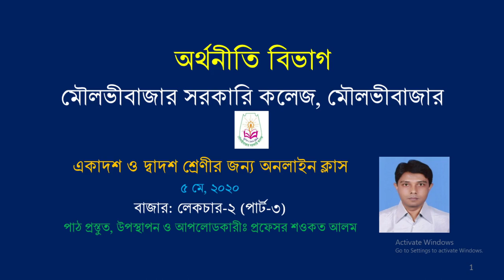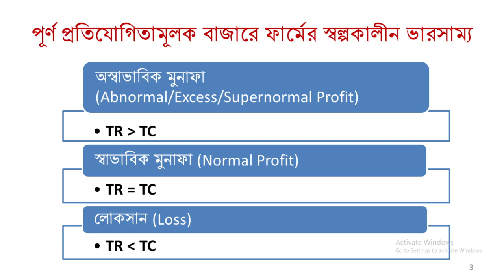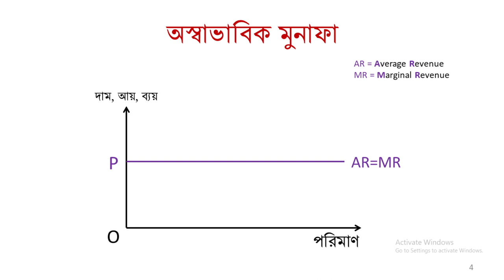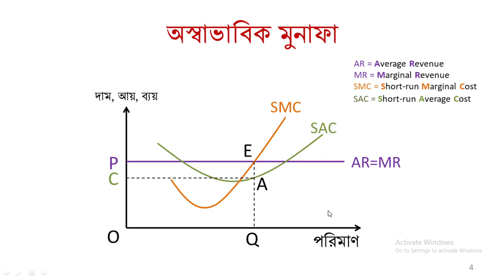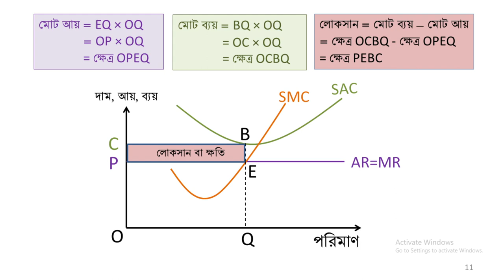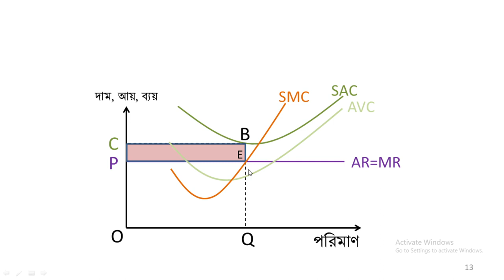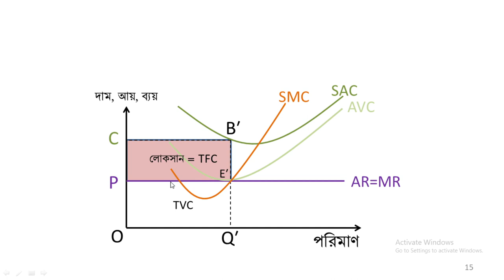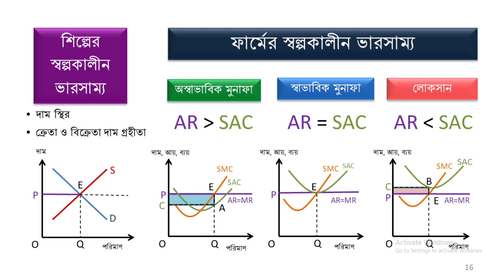বাজারঃ লেকচার - ২ (পার্ট-৩)। উচ্চ মাধ্যমিক অর্থনীতি ১ম পত্র।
পূর্ণ প্রতিযোগিতামূলক বাজারে ফার্মের স্বল্পকালীন ভারসাম্যঃ অস্বাভাবিক মুনাফা, স্বাভাবিক মুনাফা ও লোকসান। উৎপাদন বন্ধ বিন্দু।